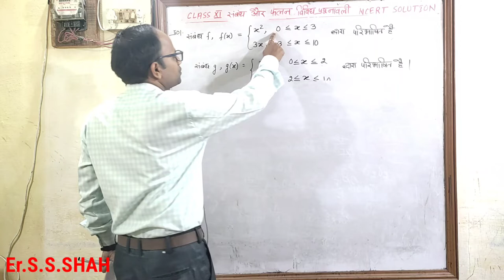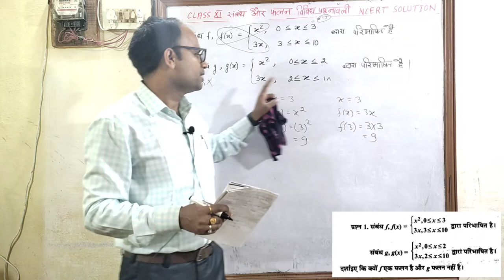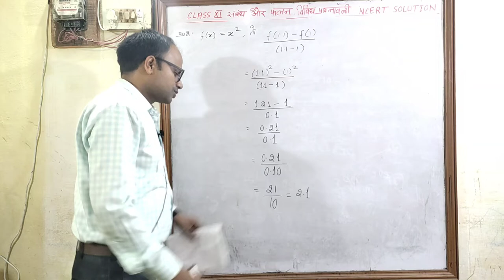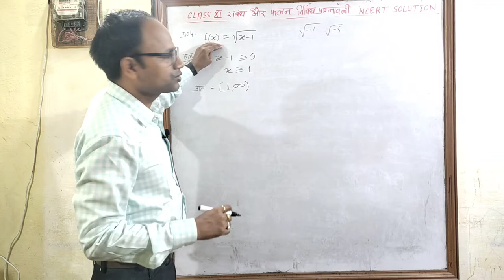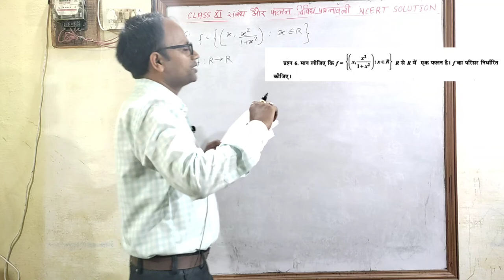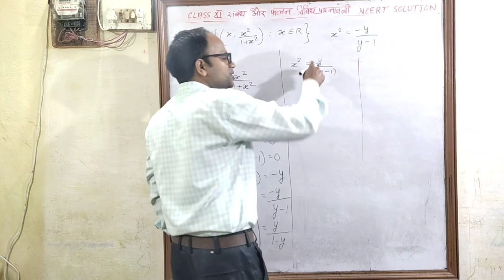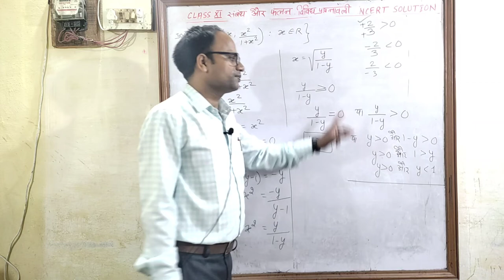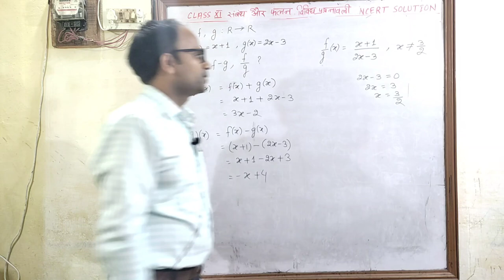संम्बंध एवं फलन Relation And Function NCERT Class 11 पाठ 2 विविध प्रश्नावली भाग 1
Hindi medium
संम्बंध एवं फलन
उद्देश्य अकादमी
उद्देश्य एकेडमी
class 11 chapter 2 Relation And Function Miscellaneous Exercise
class 11 chapter 2  संम्बंध एवं फलन  विविध प्रश्नावली